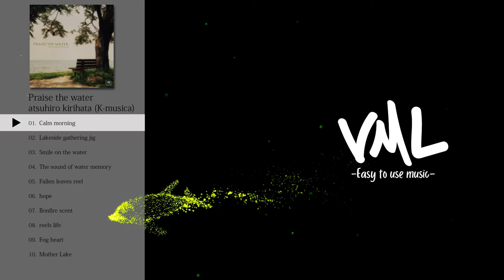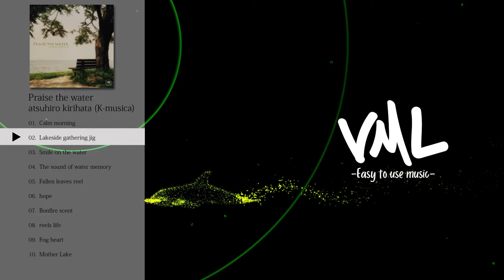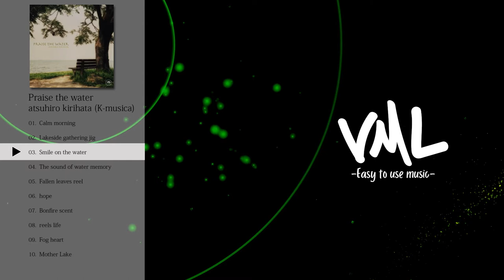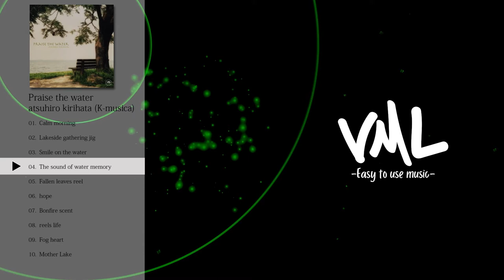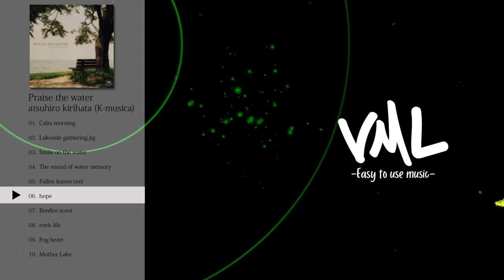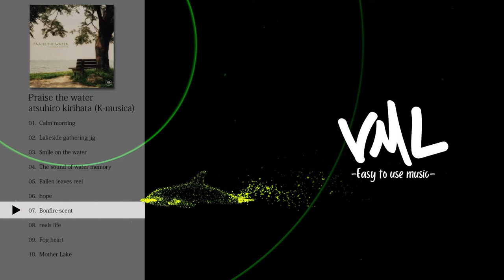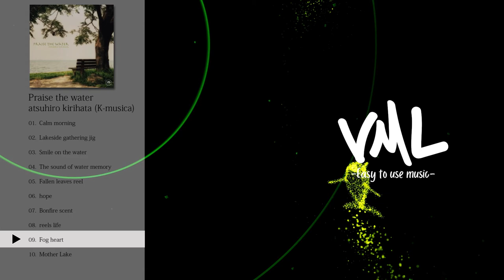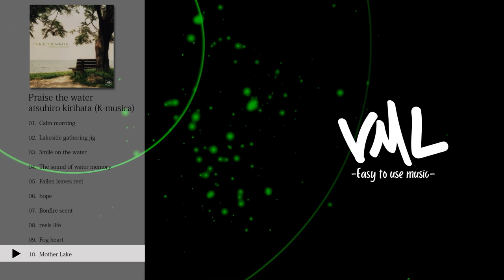atsuhiro kirihata (K-musica)｜Praise the water｜[VML]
[Artist]
atsuhiro kirihata (K-musica)

---Tracklist---
0:00 Calm morning
2:38 Lakeside gathering jig
5:12 Smile on the water
7:21 The sound of water memory
9:41 Fallen leaves reel
11:41 hope
14:30 Bonfire scent
16:36 reels life
18:52 Fog heart
21:00 Mother Lake